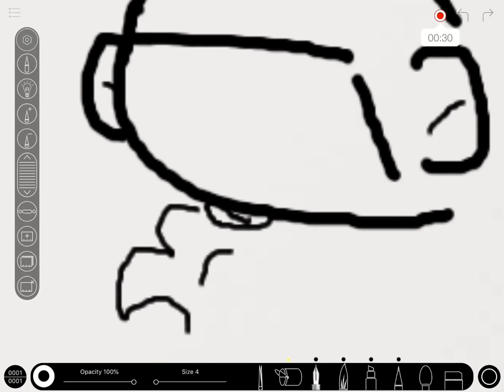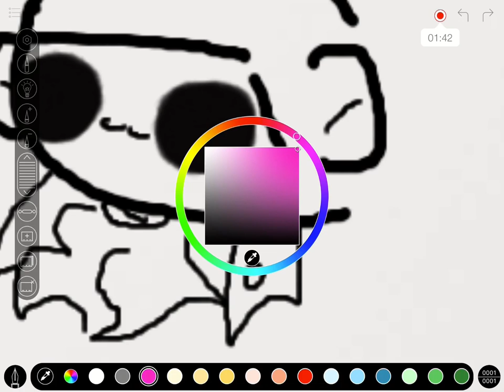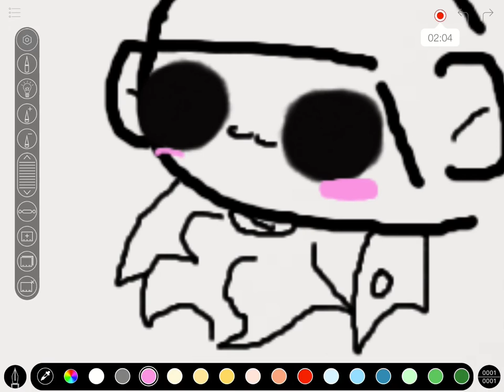How To Draw a Decent George Washington (Ignore Thumbnail) // Hamilton